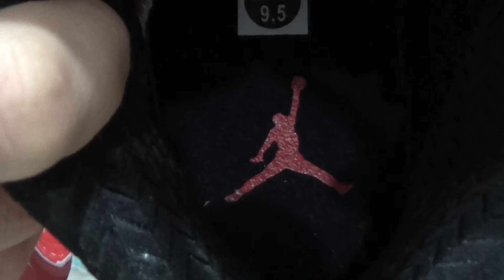Authentic Air Jordan 11 Red 10s Review from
thanks for your watching,like and coment!

Skype : kicksolo
Kik: goodkicksolo